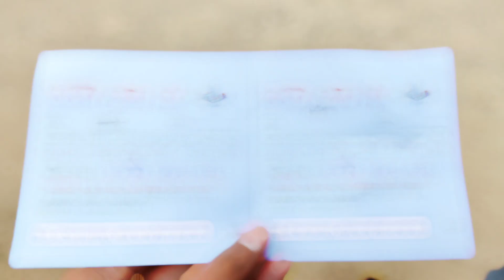জলসিড়ি সেন্ট্রাল পার্ক ❤️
জলসিটি সেন্ট্রাল পার্ক
৩০০ ফিট পূর্বাচলে অবস্থিত / ঘুরে আসতে পারেন পরিবার-পরিজনকে নিয়ে ।